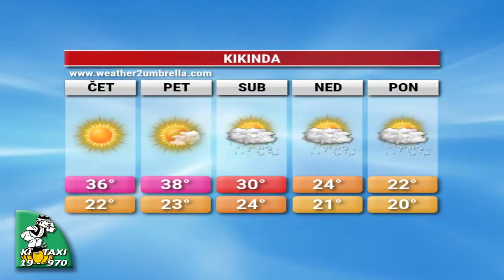TV Kikinda Dnevnik 17.08.22.